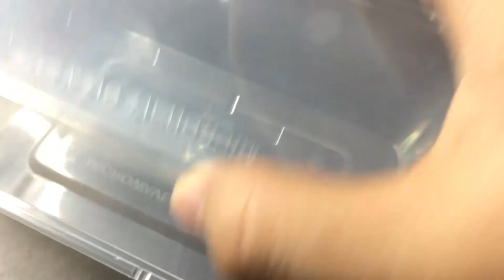DEADLY AND HIGH VENOMOUS SCORPION!!! (Muntik ng makatakas!)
NEW PET! ADVANCE PET ITO!

Parabuthus transvaalicus This species is sometimes known as "The South African Fattail Scorpion" Sana maalagaan ko kayo ng mabuti at mapalaki!

Future Breeding Project Alert!

Passuport naman ng Zoophilist TV, Para sa mas madami pang kwentong HAYOP sa LUPET!

PA-SUPPORT NAMAN NG ZOOPHILIST TV SA MGA SUMUSUNOD NA SOCIAL MEDIA PLATFORMS!!! 😎

MARAMING SALAMAT!!! ❤

You can also leave a comment for any suggestion and request.